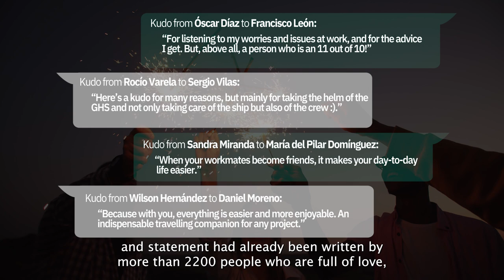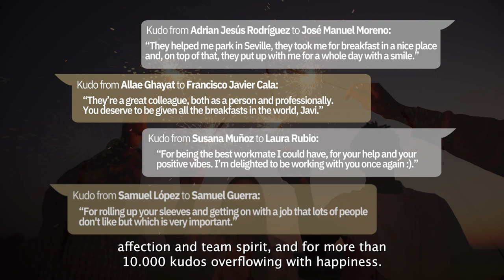With our kudos we wish you a Merry Christmas! | atSistemas